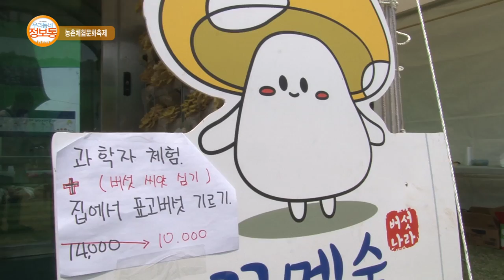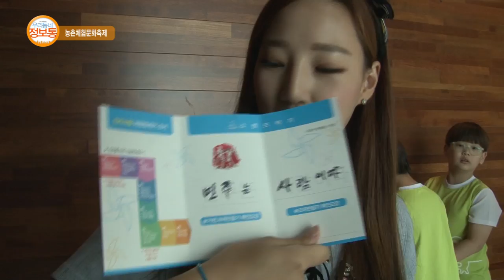이천스토리 : 이천 농촌체험문화축제_기남방송(우리동네 정보통)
100가지 체험! 100가지 웃음!
2017 이천체험문화축제 소개

방영기간 : 2017년 6월 23일(금) ~ 6월 29일(목)
장소 : 이천농업테마공원, 민주화운동기념공원